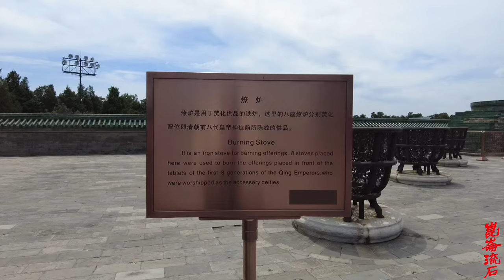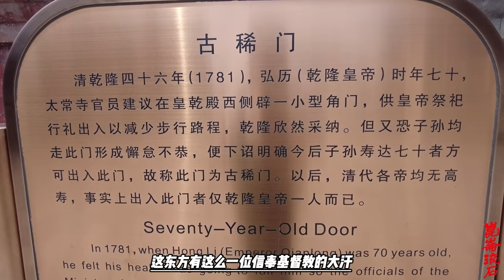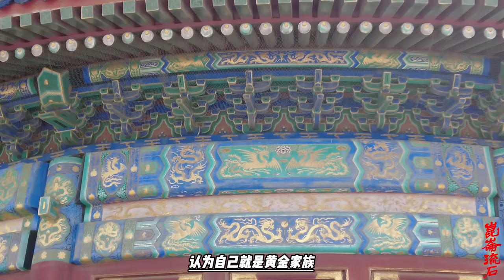拯救蒙古的女人，杀的卫拉特沦为奴隶，瓦剌四部内乱东归英雄西迁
（关于满都海彻辰夫人，有相关的戏剧和电视剧，感兴趣的同学可以自己去搜。）
而瓦剌这边呢，在达延汗亲政的时候，克舍已经去世，传位给他的儿子阿沙为太师，这时候位于新疆的东察合台汗国的大汗叫阿黑麻，继续歪思汗圣战的旗帜，不断进攻瓦剌。雪上加霜的是，克舍的弟弟阿力古多自称太师，和自己的侄子阿沙太师为争夺权力而互砍，起了内讧，绰罗斯自己开始分裂，最终阿沙这一部分就成了后来的准噶尔部，而阿力古多这一部分就是后来的杜尔伯特部。
不过对瓦剌来说，最大的打击还是来自东蒙古，满都海彻辰在达延汗十几岁刚正式继位之初，就对瓦剌全面进攻，而瓦剌一面要应付东察合台汗国的进攻，一面又是自己的内讧和分裂，因而大败。
战胜了瓦剌的东蒙古，在战胜之后给瓦剌下达了一个明确而细致的“行为规范”，勒令严格执行，这个“行为规范”要求：瓦剌从今以后“房屋不得称殿称宅，冠缨不得过四指”，也就是说你们以后住的地方不能叫什么殿什么宅，头上的红缨子也不能超过四指长。另外还规定什么吃肉只能用嘴啃，不能用刀割，乌克苏（酸奶）也不能叫乌克苏，只能叫扯格，等等。
这些规定我们今天看有些可以理解，有些匪夷所思，但是都是有草原文化背景的。
总而言之，经过满都海彻辰夫人和达延汗巴图蒙克不断对瓦剌的打击，瓦剌不得不承认达延汗的宗主权。在其后几代人的时间里，东西蒙古互相攻伐时断时续，也各有胜负，但总体上，瓦剌是逐渐退居漠北，进入今天的新疆北部和额尔齐斯河一带（终于说到新疆了）。
而东蒙古在达延汗之后，也逐渐分化为漠北、漠南蒙古。